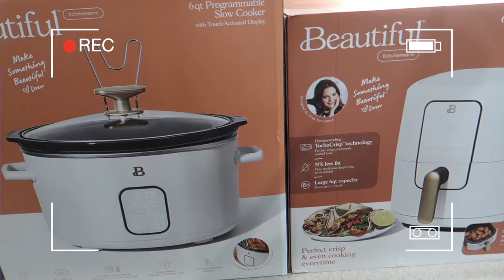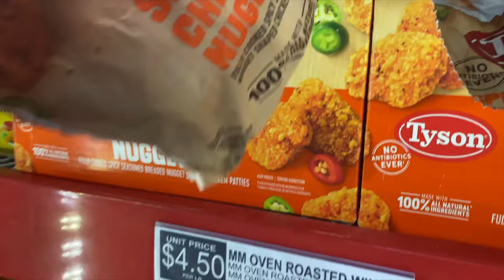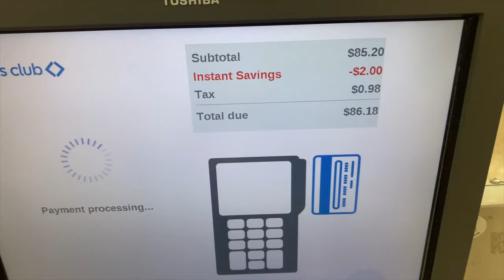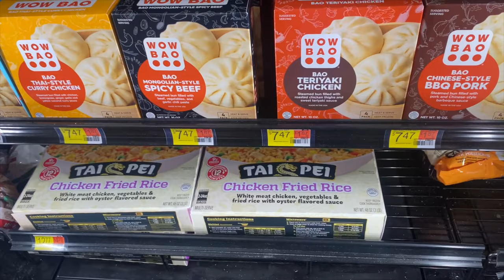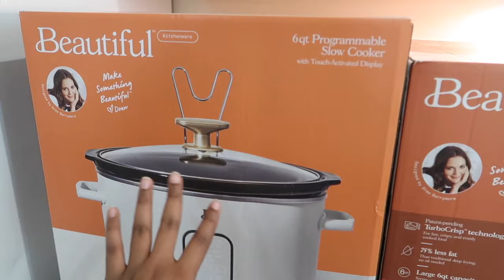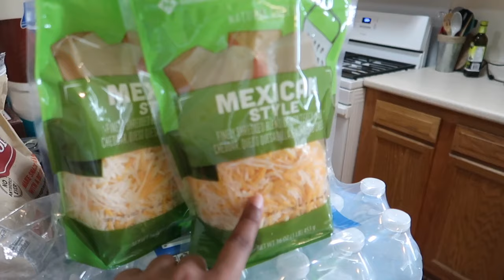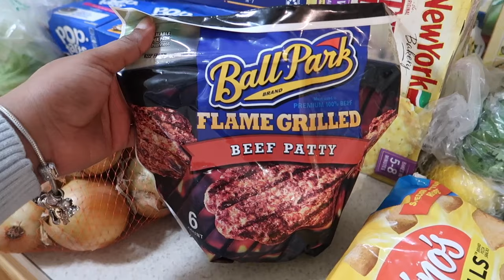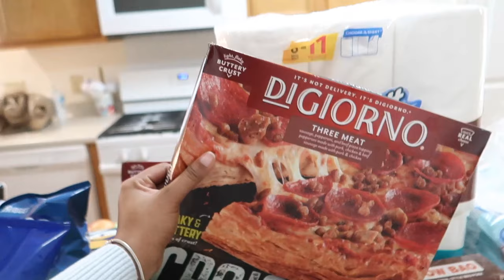WHAT'S NEW AT SAMS' CLUB | INSTANT SAVINGS | SAM'S CLUB SHOP WITH ME WITH PRICES & HAUL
HELLO EVERYONE!! We are a military family stationed in Fort Drum, NY. I am a working mom and entrepreneur. 👇🏽